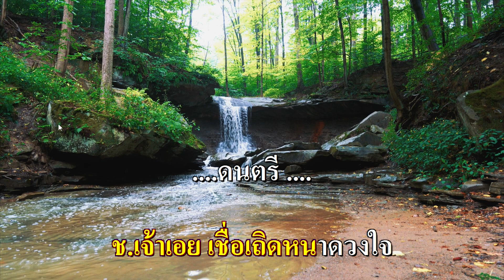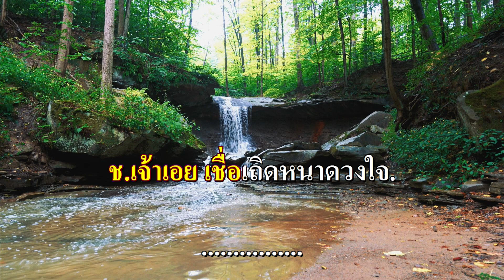สัญญารัก คาราโอเกะ F